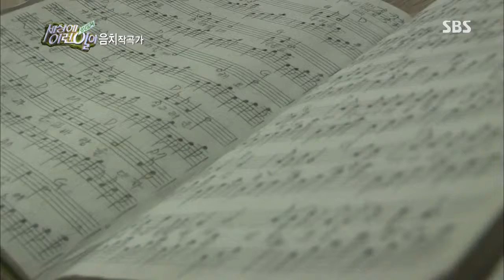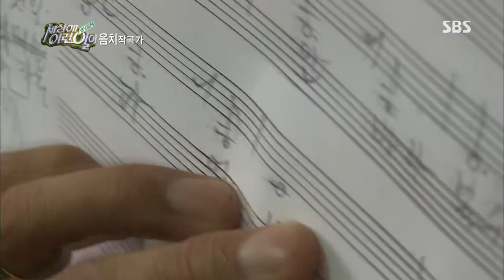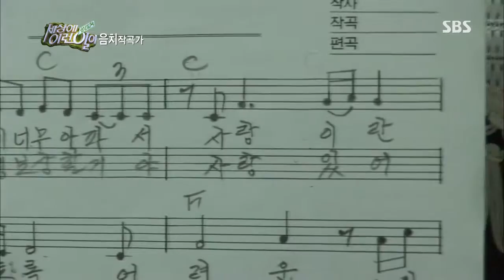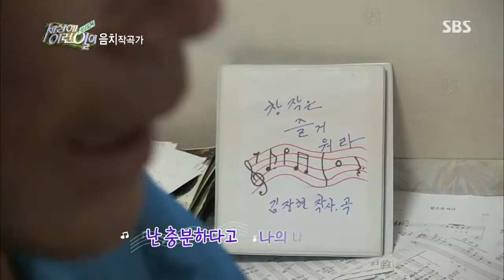[순간포착 세상에 이런일이] 20130912 #4(2)